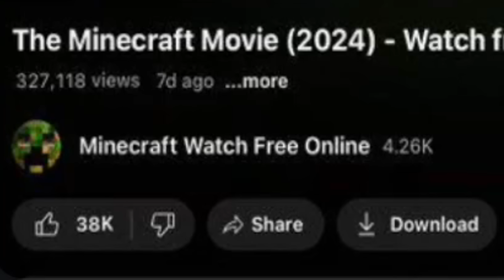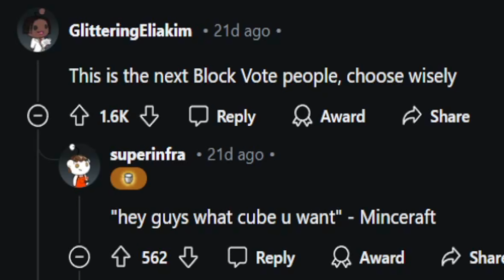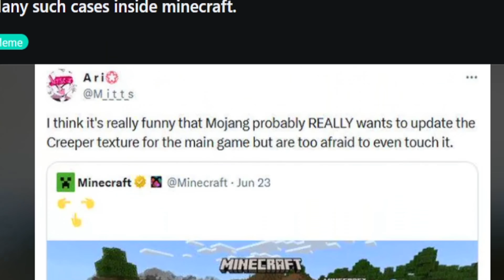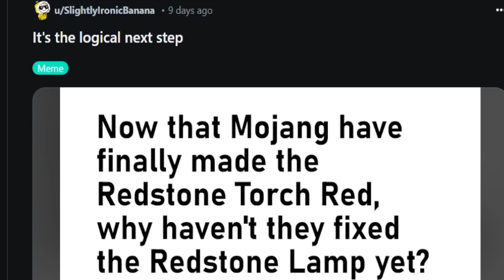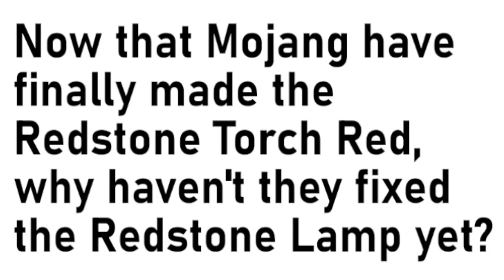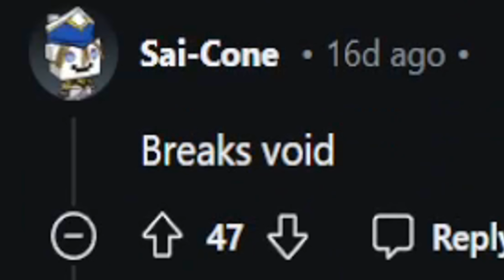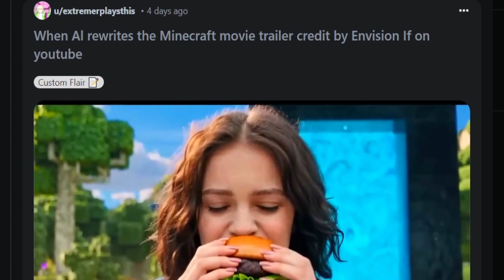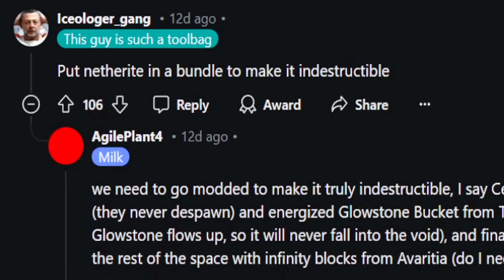Minecraft images but it's incredibly terrifying.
Which would you vote for?